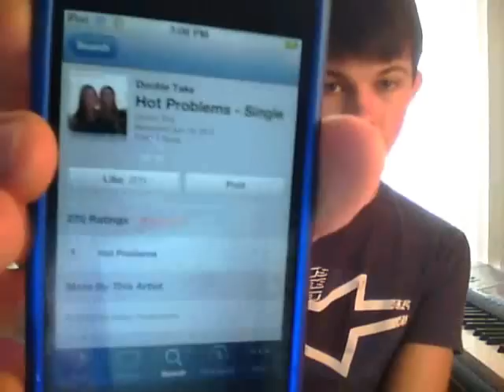So many hot problems.